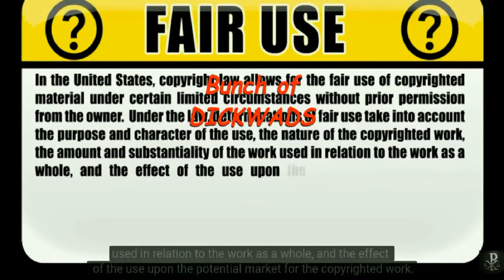Texas Street Rivers (Hurricane Harvey Floods)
If you were prepared, you bought yourself a boat.